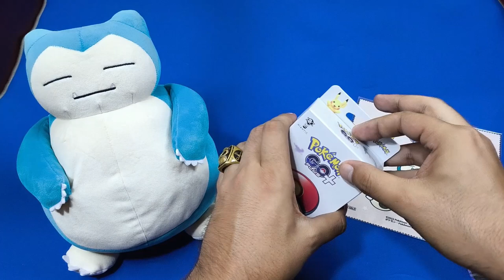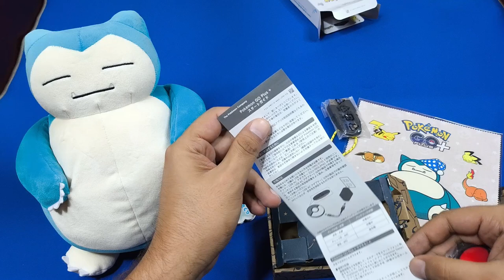Unboxing Pokémon Go Plus + y Snorlax peluche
Me compré el Pokémon Go Plus + en Amazon Japón, ¡mira todo lo que trae!